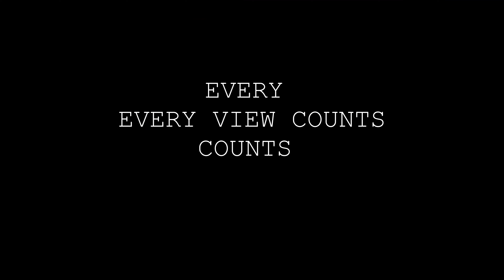Performed For 2 People (And Nobody Else)| Stand Up Comedy By Arnav Rao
TRUE STORY! Arnav Rao once performed for 2 people and nobody else... but this is not that show, this about that show... They say tragedy plus time equals comedy so watch Arnav as he shares the funny sad stories of his life...

CREDITS:

Edited by Suhas Navarathna

Venue Location: Offbeat Music Ventures

Sound Mixing & Mastering: Offbeat Team

Thumbnail Design: Ravi Rao

Special Thanks:
Suhas for driving us down and Kritarth Srinivasan for editing the shorts and the reels for this.